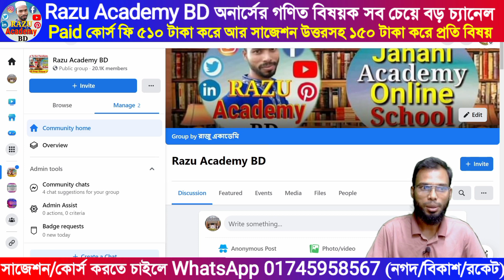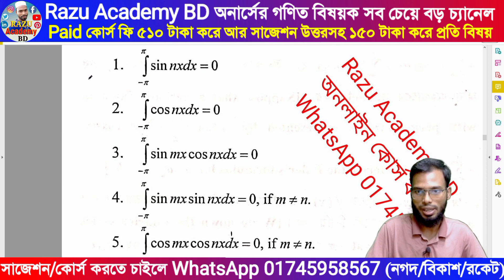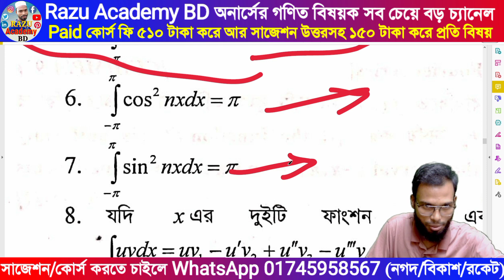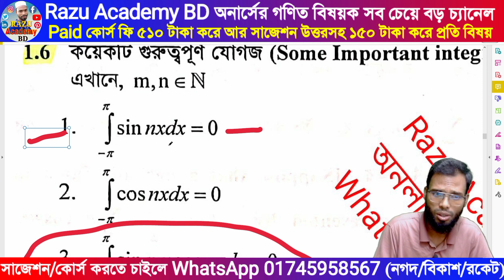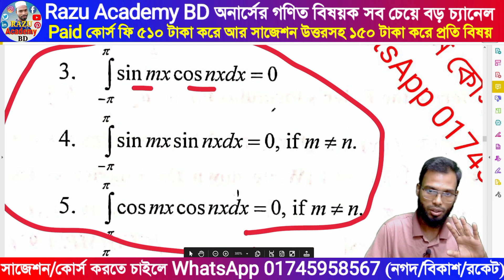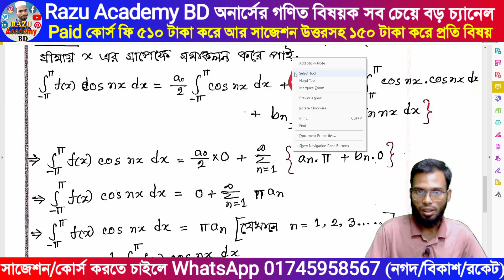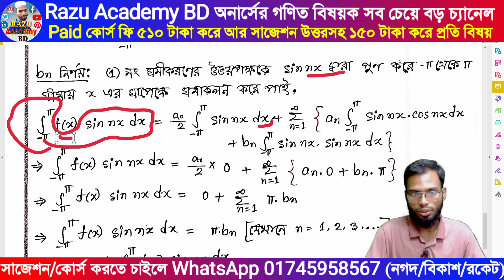Methods of Applied Mathematics | ফুরিয়ার ধারা প্রথম অধ্যায়ের বেসিক ক্লাস সম্পূর্ণ | BSC 4th Year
Methods of Applied Mathematics প্রথম অধ্যায়ের সম্পূর্ণ Basic ক্লাস | ফলিত গণিতের পদ্ধতিসমূহ ফুরিয়ার ধারা প্রথম অধ্যায়ের বেসিক ক্লাস সম্পূর্ণ।

Methods of Applied Mathematics suggestion 2021 Exam 2023 | BSC Final year Math ফলিত গণিতের পদ্ধতিসমূহ সাজেশন 2021 | ফলিত গণিতের পদ্ধতিসমূহ সুপার সাজেশন | জাতীয় বিশ্ববিদ্যালয় অনার্স ফাইনাল ইয়ার গণিত বিভাগ সুপার প্রশ্ন | বিএসসি অনার্স গণিত প্রশ্ন ২০২১ পরীক্ষা ২০২৩ | Razu Academy BD

অনার্সের সকল বর্ষের (১ম-৪র্থ) & মাস্টার্সের সাজেশন পেতে রেজিষ্ট্রেশন করুন।

➡️সাজেশন মূল্যঃ Honours 1st Year, 2nd, 3rd, 4th year & Master’s Final year per Subject 150tk kore । যে কয়টি Subject সাজেশন নিবে সেই অনুযায়ী হিসাব করে টাকা Sent money করবে, ভুলেও রিচার্জ করে দিবে না।

বিঃদ্রঃ সুপার অফার সীমিত সময়ের জন্য।

বিঃদ্রঃ (সাজেশনের প্রমাণ)
➡️২০২১ প্রথম বর্ষ পরীক্ষায় আমাদের সাজেশন থেকে ৯৬%-১০০% কমন ছিল।

➡️২০২০ & ২০২১ সালের অনার্স ২য় বর্ষ পরীক্ষায় আমাদের সাজেশন থেকে ৯৭%-১০০% কমন ছিল।

➡️২০২০ & ২০২১ সালের অনার্স ৩য় বর্ষ পরীক্ষায় আমাদের সাজেশন থেকে ৯৫%-৯৯% কমন ছিল।

➡️ ২০২১ সালের অনার্স ৪র্থ বর্ষের ১ম পরীক্ষায় আমাদের সাজেশন থেকে ৯৫%-১০০% কমন ছিল।

➡️ ২০২০ সালের মাস্টার্স শেষ বর্ষ পরীক্ষায় আমাদের সাজেশন থেকে ৯৮%-১০০% কমন ছিল।

📖📖বিশ্বাস না হলে আমাদের চ্যানেলের Playlists থেকে ভিডিওগুলো দেখে নিতে পারো।

সাজেশন নিতে চাইলে 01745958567 (বিকাশ/নগদ/রকেট/Upay/SureCash/TapTap) নাম্বারে টাকা Sent Money করে WhatsApp বা পেজে যে নাম্বার থেকে টাকা পাঠিয়েছো তার Last number বা Screenshots message করো। উত্তরে আমি একটি admission রোল নম্বর দিয়ে সাজেশনের লিংক Message করবো ইনশাআল্লাহ ।

                       ইতি
Md Razu Miah (Founder & Detector Razu Academy BD Youtube Channel & Facebook Page)